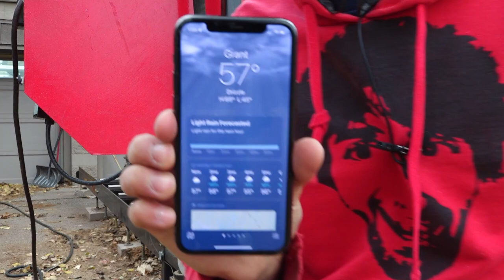Testing the Sawmill Extension with the Longest Log I Have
Sawmill Products I Use
Log Tongs
60" Peavey
78" Cant Hook
Hi-Lift Jack
Hearing Protection
Endgrain Sealer